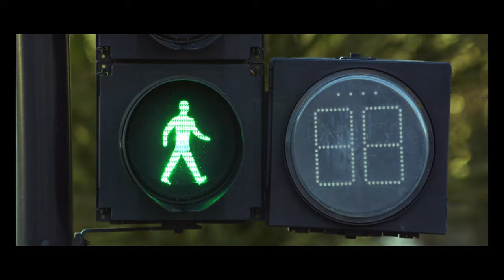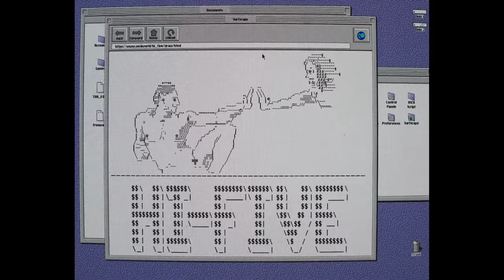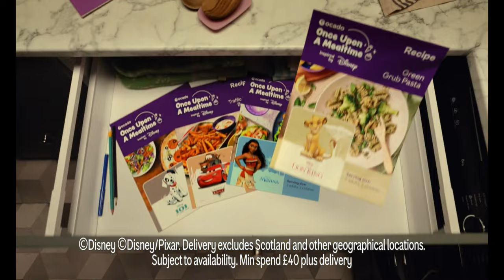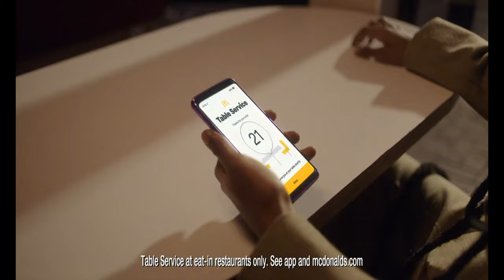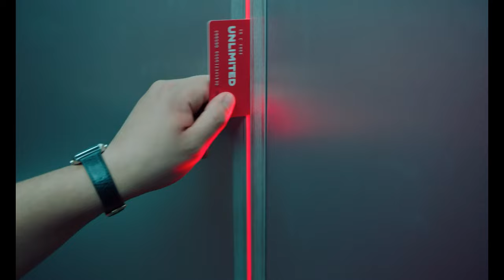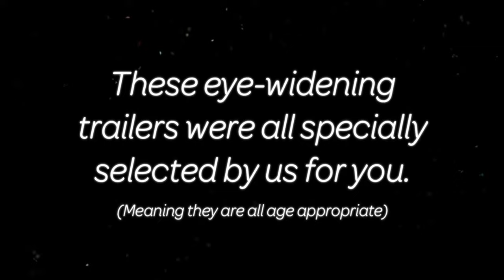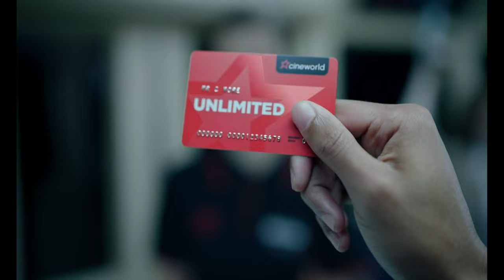Cinema Reel: Top Gun Maverick